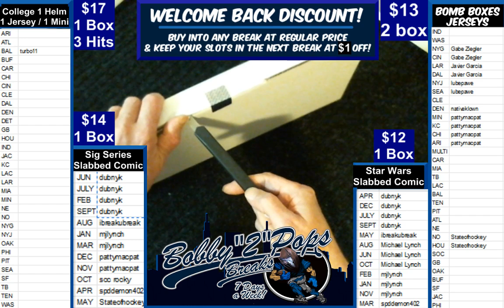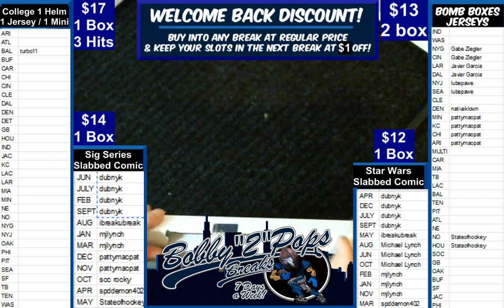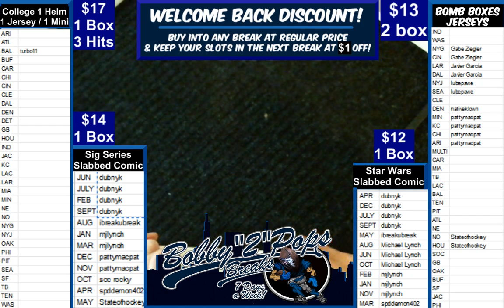2 5 19 Star Wars Slabbed Comic 1 Box break Star Wars #70 APR